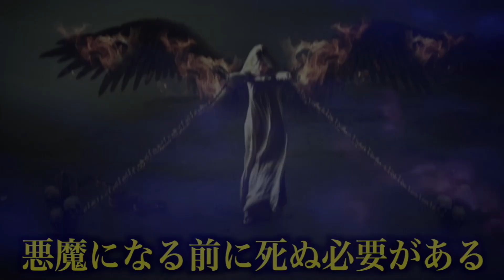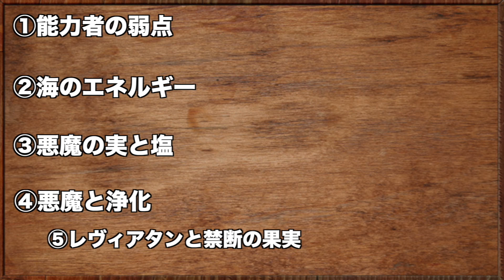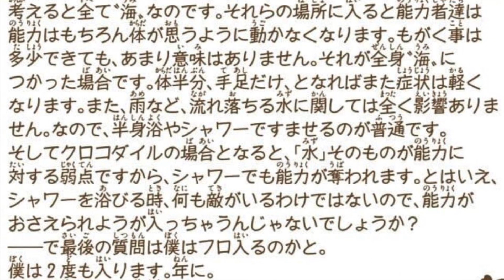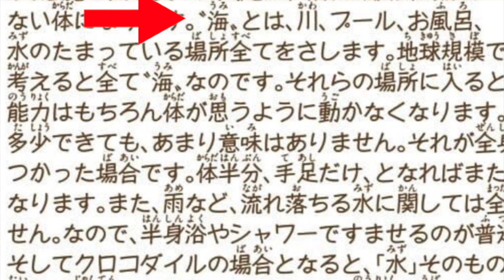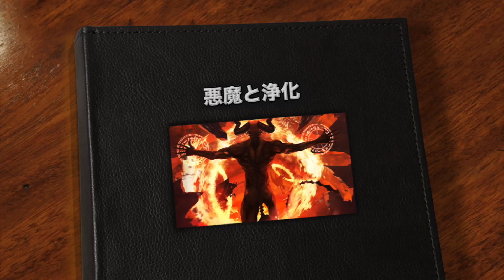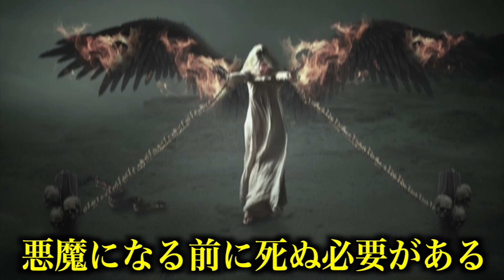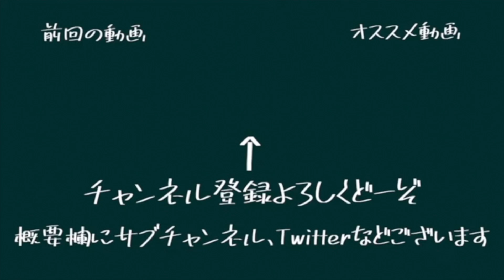【考察】悪魔の実の能力者は全員一度死んでいる事が判明しました!!【ONE PIECE】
【はやぶさスマッシュへのプレゼントはこちら】

00:00 オープニング
01:29 目次発表
01:40 能力者の弱点
03:16 海のエネルギー
04:53 悪魔の実と塩
08:08 悪魔と浄化
12:55 エンディング

【SNSで拡散協力お願いします】
我々現在 　# はやスマのいる生活
というタグを使って皆様にSNSで拡散を求めています。
我々の動画を勝手に画面録画などして頂き勝手に投稿してください！！

（編集 　タケホ）